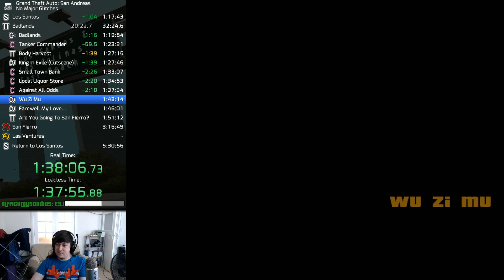Stream Highlights: 4/7-3/8/2018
I fully expect Americans to be angry/confused about the date format, and they probably also won't read this so if you do we can both have a giggle.